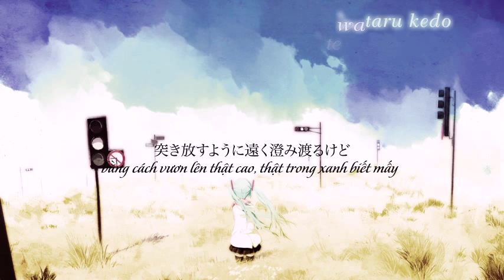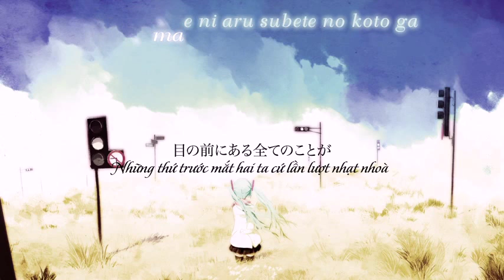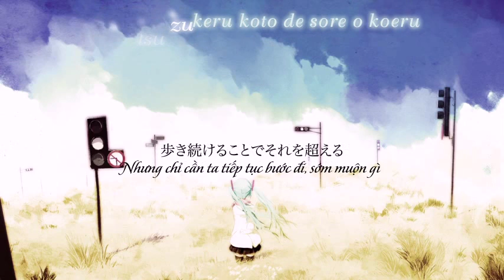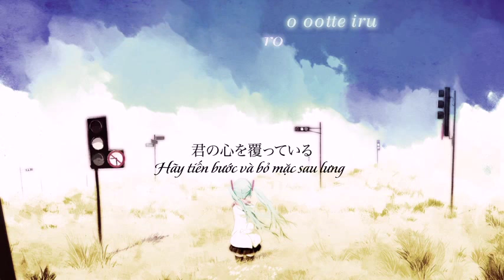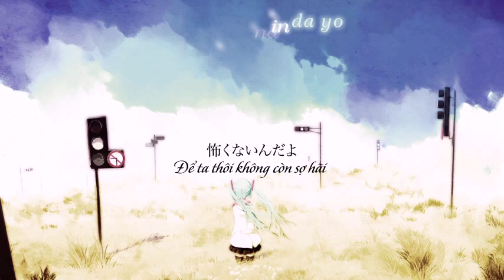[KITI Sub] Lie - Wonder-K ft. Hatsune Miku Append Dark (Vocaloid Vietsub)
Sản phẩm của KITI Subbing Team (Translation Only)

Lời tác giả:
- 怖くない んだ よ
(Để ta thôi không còn sợ hãi)

T/n:
- Một bài hát khác sử dụng Miku Dark của Wonder-K, phải nói là Producer này sáng tác nhạc bắt tai cực kì, nghe bài nào bài nấy cũng đã như nhau cả, tới mức có người làm PV minh hoạ luôn :D (mấy bài hát đó KITI cũng có sub rồi: Farewell Farewell PV Daydream Our Song Mọi người có hứng thú thì xin mời :D
- Thay vì tập trung vào chủ đề tình yêu như những bài còn lại, lần này Wonder-K đã viết một bản nhạc khá ý nghĩa, nói về những đau thương trong quá khứ, "một lần bị rắn cắn, ba năm sợ dây thừng", đôi khi ta vấp ngã và ám ảnh nỗi sợ đó đến nỗi gần như buông xuôi tát cả và không dám làm lại từ đầu. Bài hát này dành để động viên mọi người phải biết để lại quá khứ sau lưng mà đi tiếp, vì đâu đó hẳn sẽ có người chờ đợi và vươn tay ra giúp bạn, dù cho đó là người yêu, người thân hay chỉ là người qua đường đi nữa ^_^
- Tuần sau chắc post 1 bài vào thứ 4 (hoặc thứ 5) rồi lặn luôn 1-2 tuần, vì cả bọn bận đi Manga Festival rồi, híhí :3 à mà nói trước luôn, bài đó là của Miku V3 đó nghen. Hẹn gặp lại mọi người ^_^

Title: Lie
Music & Words: Wonder-K